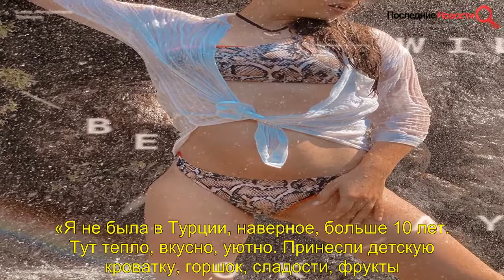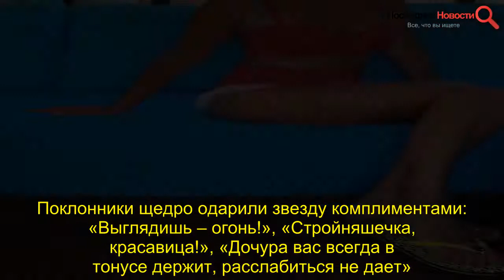Лера Кудрявцева со складками на боках и Саша Артемова из “Дома-2” похвастались фигурами в купальника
Особенно это касается женщин более зрелого возраста. Но Лера Кудрявцева не боится быть естественной, пусть даже при этом заметны небольшие недостатки ее фигуры. Конечно, фолловеры нашли, к чему придраться. Но, похоже, Леру это совершенно не волнует.     На фото Кудрявцева позирует в красном купальнике в мелкий горошек и в такого же цвета косынке. «Фигура – огонь! И грудь шикарная своя», «Как вам удаётся сохранять себя худенькой?», «Шикарное тело! Восхищаюсь!», «Такая стройная и позитивная мамочка! Восторг!», – эмоционально отреагировали пользователи сети.       Кстати, сейчас Лера Кудрявцева отдыхает на морском побережье в Турции. По мнению звезды, именно эта страна больше всего подходит для отдыха с детьми. «Я не была в Турции, наверное, больше 10 лет. Тут тепло, вкусно, уютно. Принесли детскую кроватку, горшок, сладости, фрукты. Я еще раз убеждаюсь, что лучший отдых с детьми — это не Европа точно, а Турция, где для деток есть все!» – поделилась она впечатлениями. Лера также отметила, что ее маленькая дочь Маша впервые искупалась в море.     Наслаждается отдыхом в Турции и бывшая участница скандального реалити-шоу «Дом-2» Саша Артемова. Ей очень понравился город Алания, и звезда телешоу даже задумалась о том, чтобы приобрести здесь недвижимость. «Как можно купаться в Средиземном море, а через пять минут на такси ты уже в горах у водопада? Природа этого города необычная, она заставила меня влюбиться. Все друг к другу относятся с уважением. Никто и никогда не будет смотреть на твой купальник и короткое платье. В Алании полный интернационал, и из-за этого всем комфортно жить и сосуществовать друг с другом. Чистейшая экология. Свежая и натуральная еда и вода», – объяснила Саша свой выбор.       Как правило, Артемова появляется на публике в одежде свободного кроя. А ведь ей как раз нечего стыдиться. 25-летняя Александра в прошлом году стала мамой, но уже успела обрести прежнюю форму. Это демонстрируют новые фотографии звезды в купальнике. На одном из свежих снимков она позирует в бикини змеиной окраски под струями воды. Поверх купальника Артемова надела белую рубашку, и мокрая полупрозрачная ткань соблазнительно прилипла к ее телу. Поклонники щедро одарили звезду комплиментами: «Выглядишь – огонь!», «Стройняшечка, красавица!», «Дочура вас всегда в тонусе держит, расслабиться не дает».